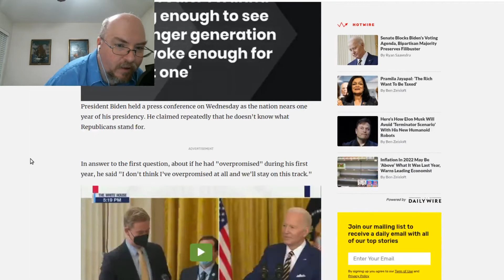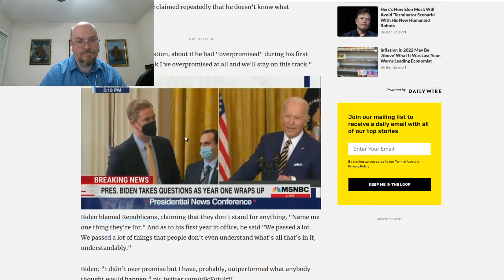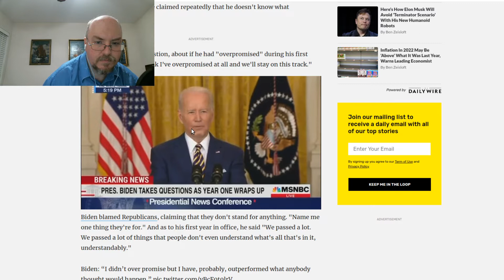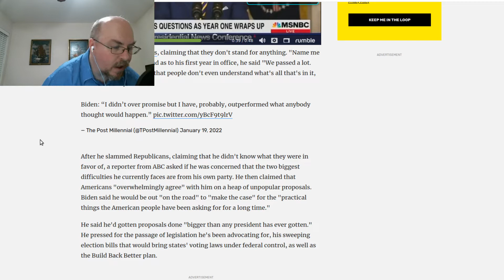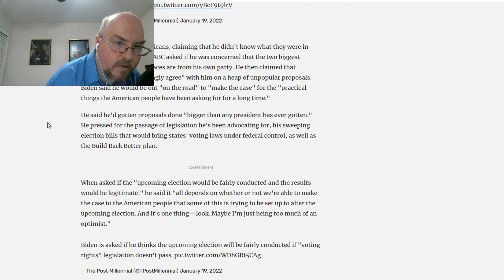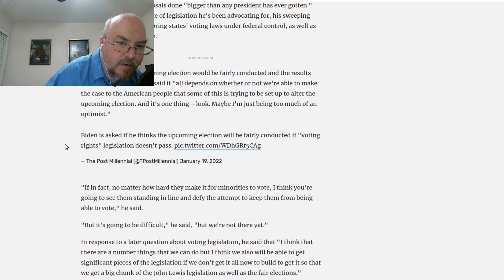Biden Claims He Has Overperformed On Promises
Biden gave a rare Press Conference, and Once Again Proves He's Demented.